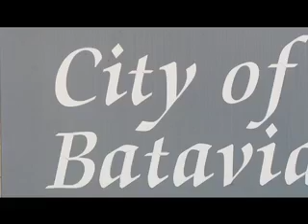Municipal Minute 08-19-10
This is a weekly couple minute show that we have a city official of Batavia, IL talk about the recent and upcoming happenings within the City of Batavia.